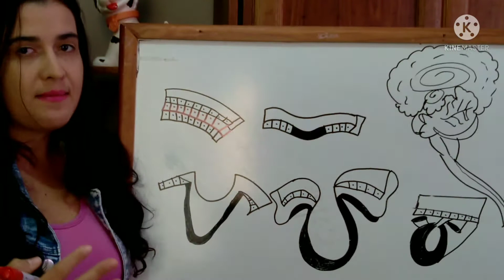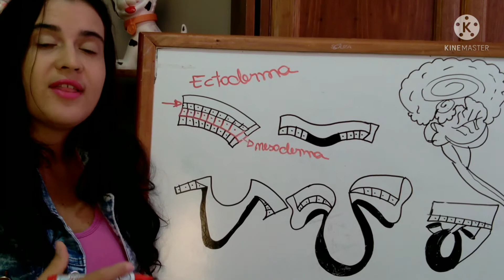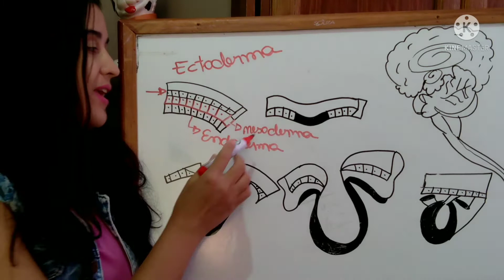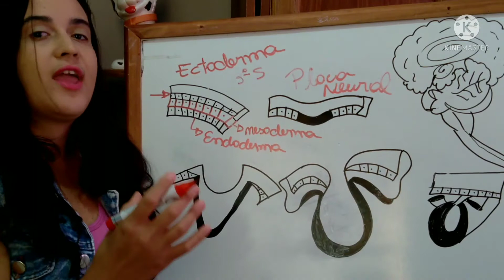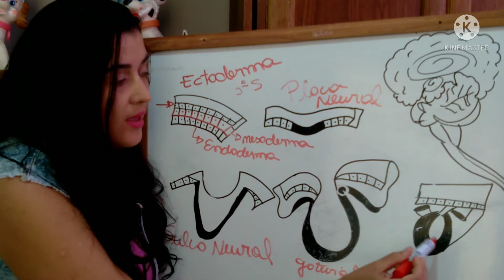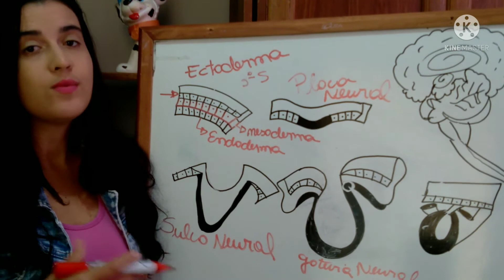Embriologia do Sistema Nervoso